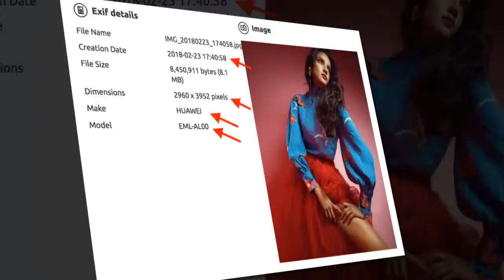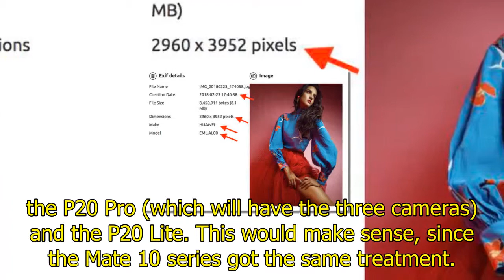Here's what photos taken by the Huawei P20 look like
With 2016's P10, Huawei became one of the first companies to put dual cameras on a phone. The P20, to be unveiled March 27 in Paris, is rumoured to have not two, but three rear shooters. We'll find out how true that is in a matter of weeks, but based on new photos obtained by CNET en Español, we have an idea of how good the cameras will be, no matter how many there are. The metadata, also verified